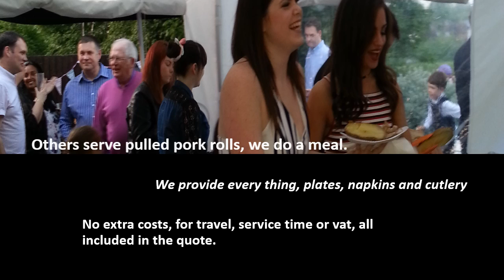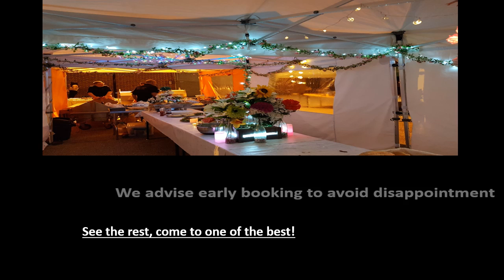pp17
________Watch this short video to see what we can do for you!!_________
Well bookings are being taken quickly now for the next 2 years.
WE COVER ESSEX, SUFFOLK,NORFOLK, KENT, HERTS, LONDON AND HOME COUNTIES.
If you have an event and want us to do a hog roast. BBQ or delivered cold buffet i suggest you make contact soon before we are fully booked.
We cook fresh on site, hog takes 7 hours, BBQ 5 hours plus 2 hours serving and then the packing away.
Every thing is included in our prices, no hidden charges!!
Others do just just a pulled pork roll, we do a plate of man size food, so you get what you pay for.
See the rest and then come to us one of the best!!!
visit our facebook page for updated reviews photos and helpful videos